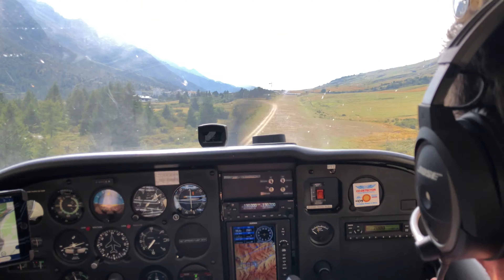Landing at Passo Tonale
A short video of us landing and taking of at Passo Tonale (TNTON) on our way to Zell am See in September 2019.

Passo Tonale is a high mountain pass in northern Italy across the
Rhaetian Alps, between Lombardy and Trentino.

In order to land at the airstrip you need to have prior permission.